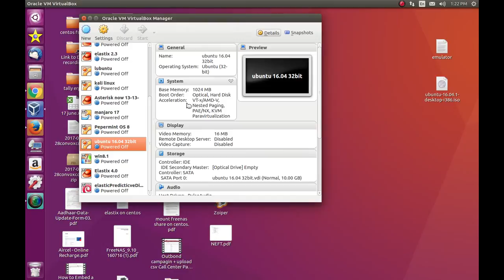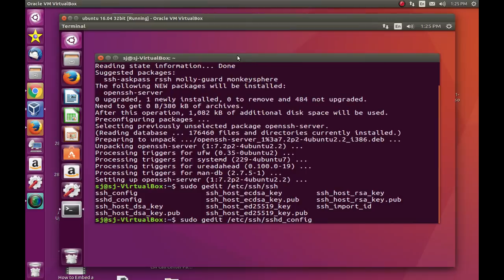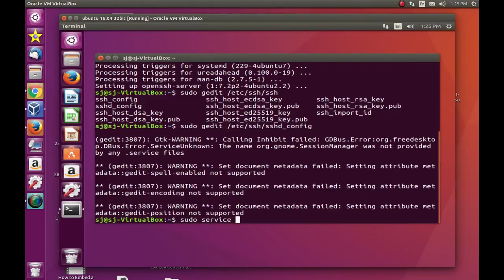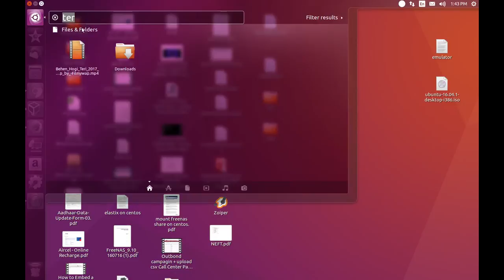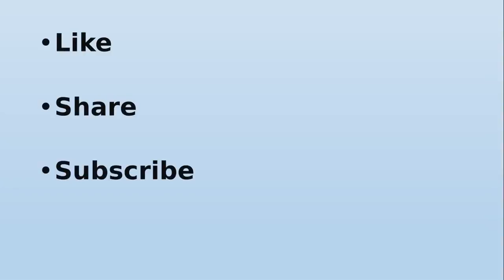How to Enable ssh root login on Ubuntu linux17.04,16.04,12.04 || Install open ssh server on Ubuntu.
How to install openssh server on Ubuntu.
How to enable ssh root login on Ubuntu 16.04,17.04,Kubuntu, lubuntu.
How to access network system terminal.
How to open a 22 port for Ubuntu.
how to access Ubuntu terminal shell  on putty m
How to enable Ssh server on Ubuntu 17.04,16.04